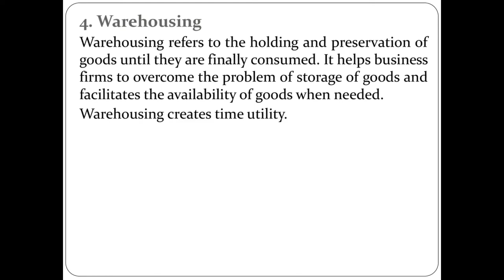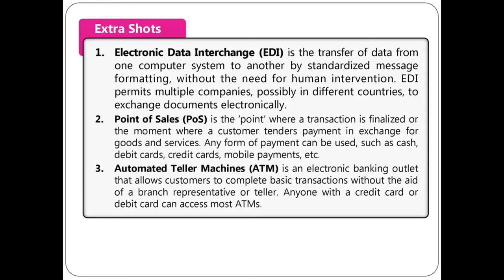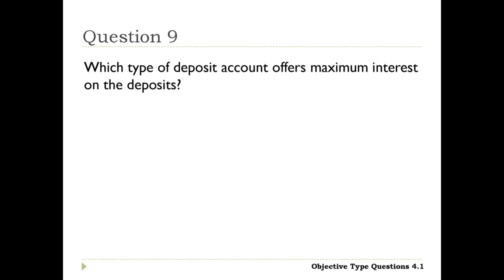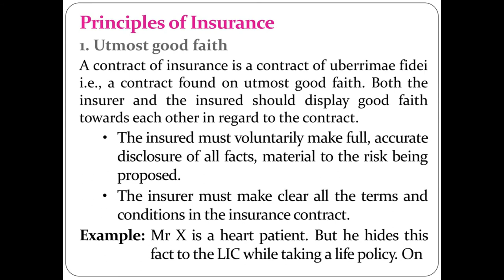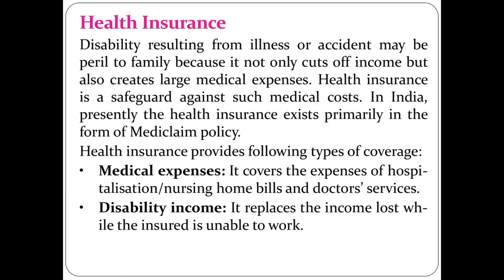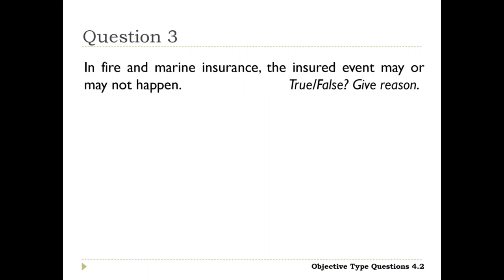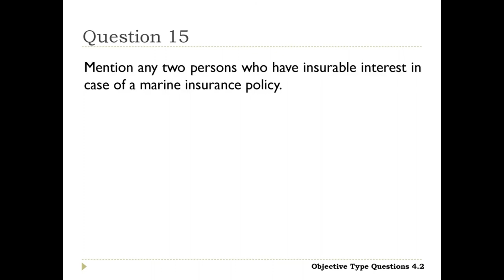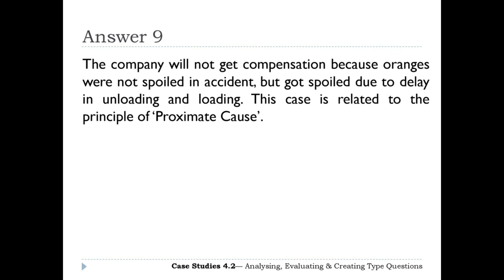Class 11 Business Studies Ch.4 Business Services (PPT)